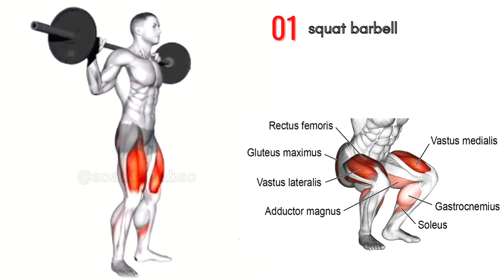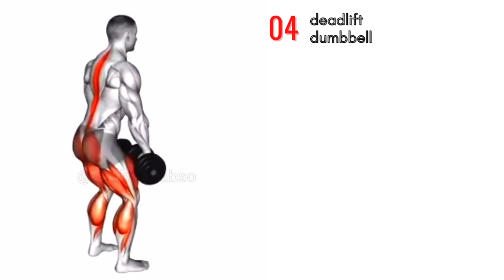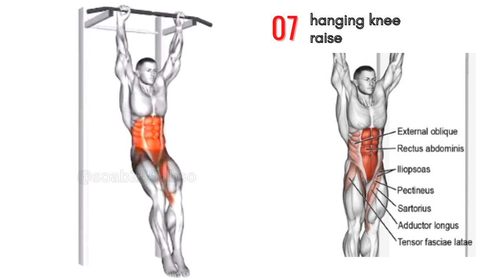Huge Full Body Workout: Get Fit, Tone Up, and Burn Fat in No Time!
01:squat barbell
02:standing single leg curl machine
03:incline bench press dumbbell
04:deadlift dumbbell
05:standing around the world dumbbell
06:pull up reverse grip
07:hanging knee raise